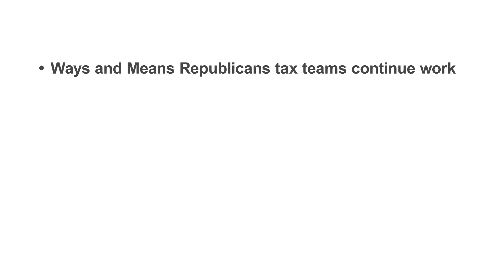Week in Review with Mark Prater - September 6, 2024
When Congress returns on Monday, it will have three weeks to fund the federal government by September 30. Democratic and Republican tax writers in both chambers are preparing for next year’s tax policy negotiations. Watch for both presidential candidates to continue to shape their tax policy platforms.